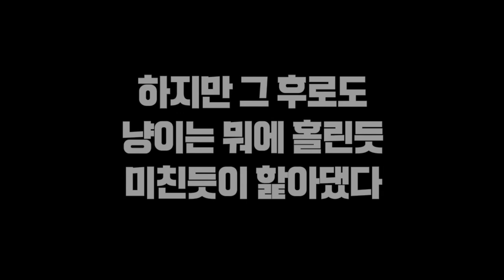친구네 집 고양이들(푸라닭은 못참지) | My Friends Cats and Korean Chicken